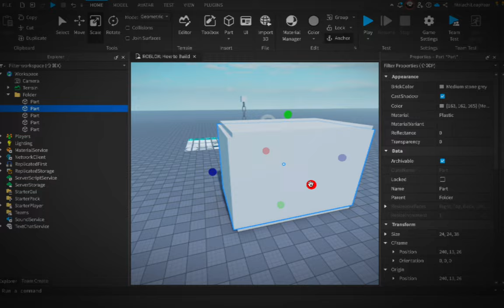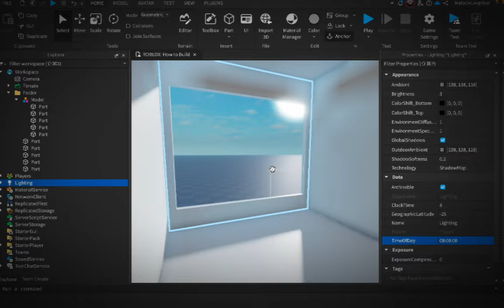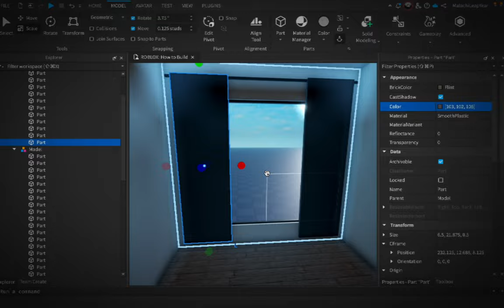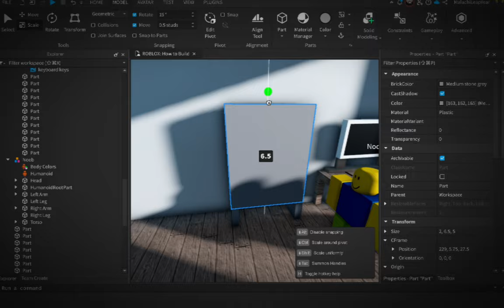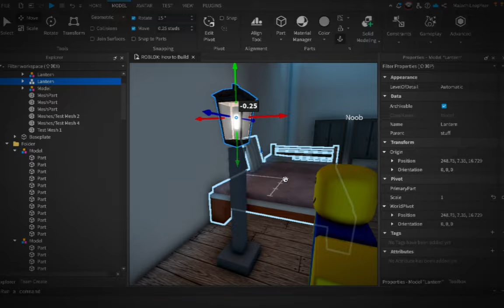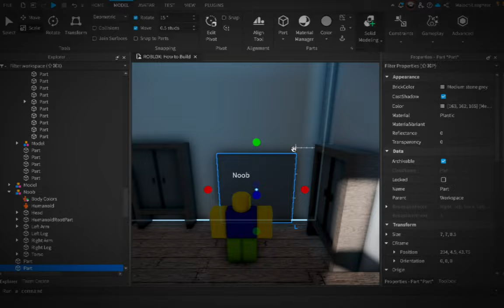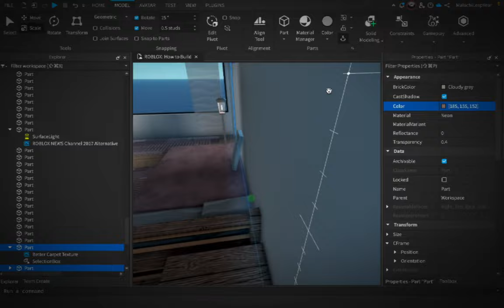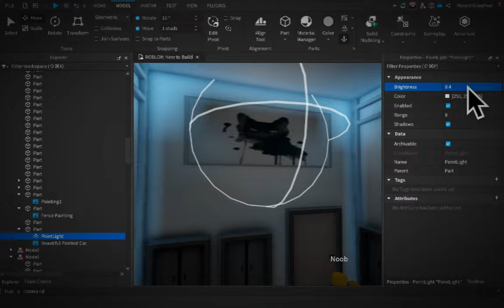Modern Bedroom [Speedbuild] | [Timelapse] (Roblox Studio)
This speed build was a I decided to make! Im continuing our grind on the speed builds. Still trying to stay consistent with the thumbnails and upgrading quality.

This was pretty simple to make! I'll aim to make more speed builds in newer uploads.
Time Taken: About 58 minutes and 11 seconds